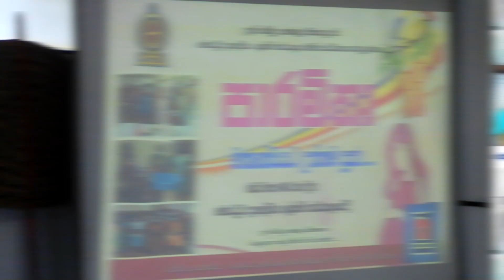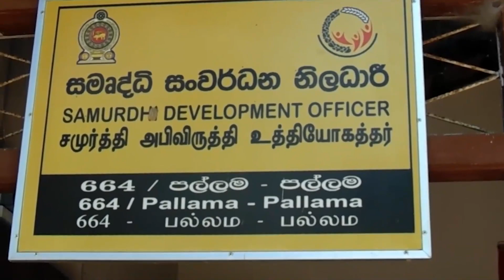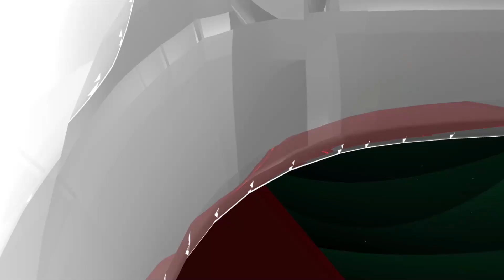Samurdhi Udanaya Ep 194 (2023 05 07)